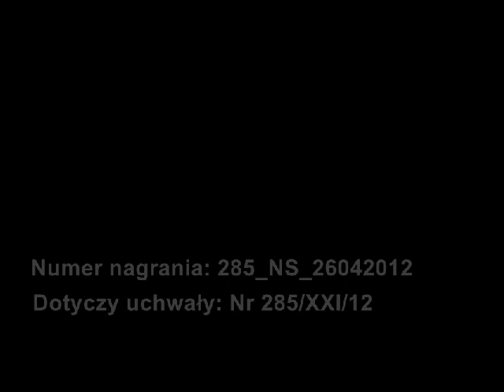285ns26042012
Nagranie sesji. Uchwała w sprawie złożonej dnia 8 lutego 2012 r. skargi pani (...)* w zakresie bezpodstawnych pomówień wygłoszonych przez Dyrektora Miejskiego Zakładu Cmentarnego w Kędzierzynie-Koźlu, zwanego dalej Dyrektorem MZC, podczas posiedzenia Komisji Rewizyjnej Rady Miasta Kędzierzyn-Koźle w dniu 18 stycznia 2012 roku skierowanych przeciwko Firmie
Pogrzebowej (...)* mogących skutkować utrudnianiem prowadzenia ww. działalności
gospodarczej